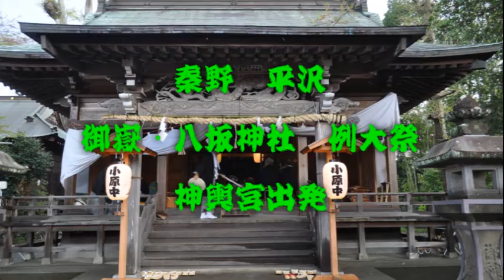平成25年 秦野市平沢・御嶽八坂神社例大祭 本社神輿宮出発輿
まつり巡行記‹申›2013
当社は創立年月日不祥なるも、大正十二年、神木の倒木時、年輪が九百八十あり千年近く前より当時平沢の氏神として尊崇せられた神社である。
慶長年間よりの棟札を蔵し社家草山家が当時まで十四代慶長より二十七代奉仕せられた神社で、明治五年、寺井西光寺の寺神より大名持命を併せ祭られた。
社殿は昭和四十二年、新築された社殿で内陣は一坪余り。慶長三年の創建の棟札がある。
神輿の四隅に胴張提灯はなく、綺麗な屋根が目を惹きます。また秦野地区では珍しく捩りが紅白で、台輪の飾り金具には16枚の菊紋が入ってます。
「本日渡御された旧神輿」　台輪　三尺四寸（103ｃｍ）　　　せり担ぎ　「おりゃ、そりゃ」
「展示されている新神輿」　　台輪　三尺六寸（109ｃｍ）　　　　2013年04月07日